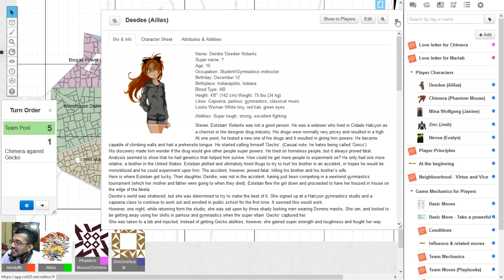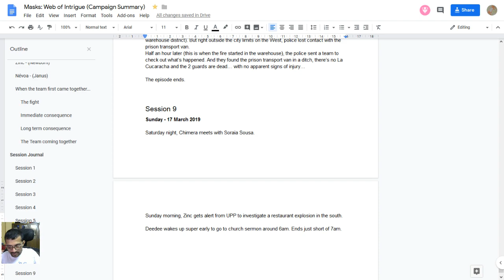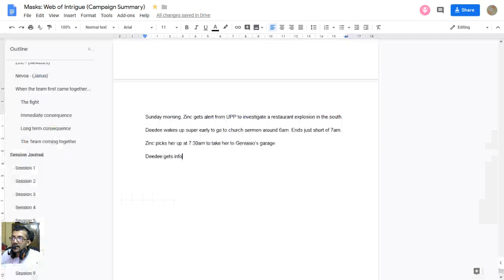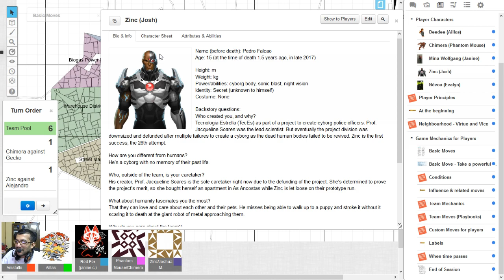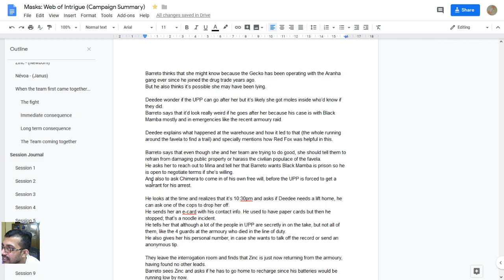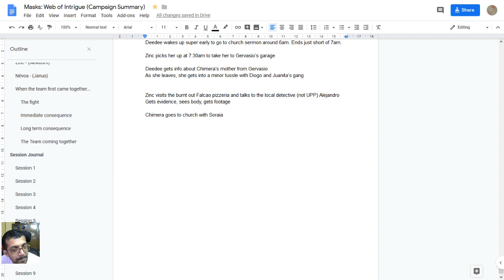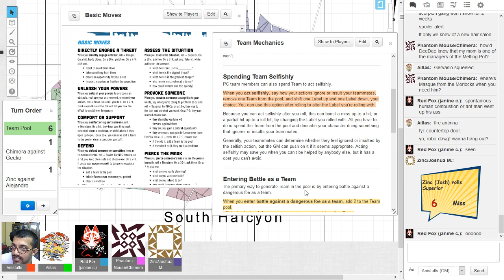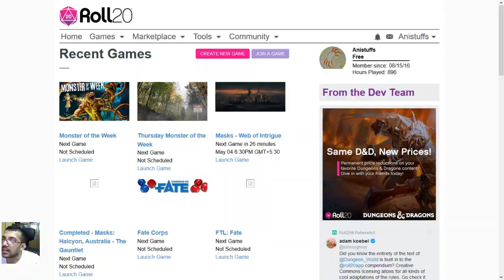Masks: Web of Intrigue - Episode 9 (Actual Play)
Near the end, Discord had a login outage for some people. Sadly, I happened to be the only one in the group to suffer that so the session had to end abruptly :(
Welcome to the favela of As Ancostas a.k.a. The Slopes, located in Cidade Halcyon, Brazil. A place where superheroes shall rise out of the quagmire of gang violence and corruption.

Welcome to my 3rd time ever GMing a TTRPG.
Masks: A New Generation is a Roleplaying game system, made by Magpie Games, about a team of teenage superheroes trying to find their own paths in the world.

All references to Brazil, its culture and the Portuguese language are made because we think they'll make interesting and compelling story element.
We're just a bunch of nerds having fun making up stories, please don't sue us.

The Imgur album will be continuously updated with images and their sources as the game progresses.